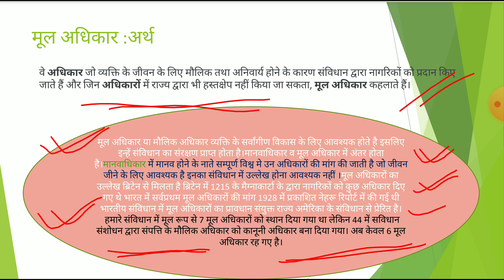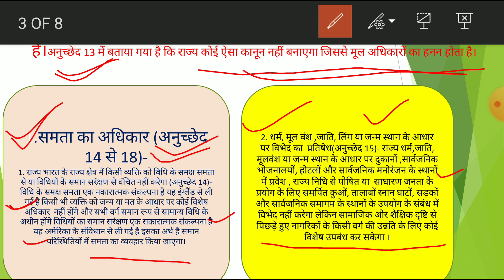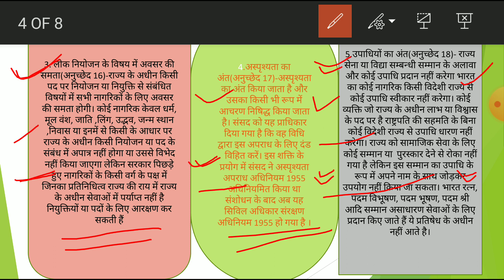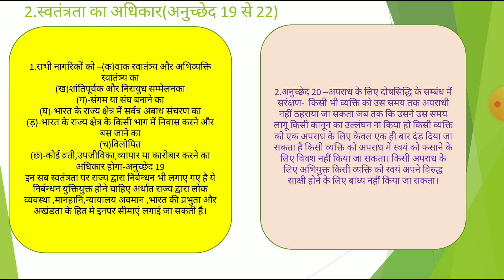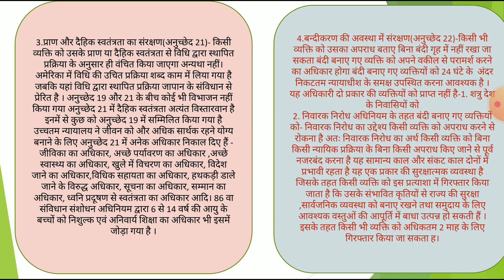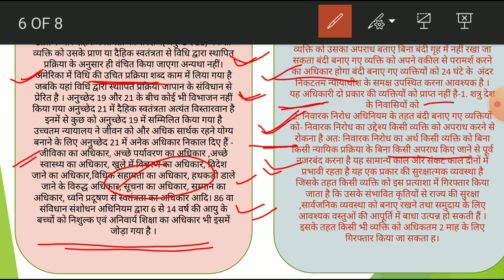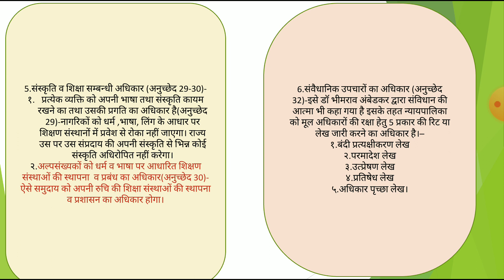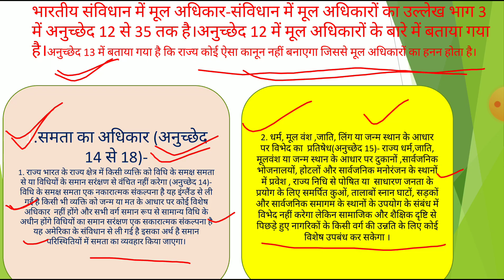मूल अधिकार :सी आर महला,असिस्टेंट प्रोफ़ेसर राजनीति विज्ञान।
भारतीय राजव्यवस्था